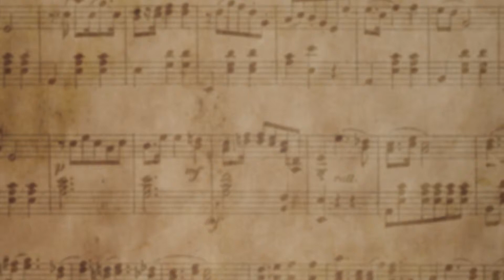AUTUMN LEAVES - Keyboard Cover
Cori Jacobs performs his rendition of Autumn Leaves.